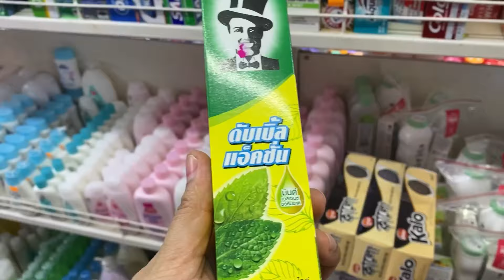অনেক পুরুনো জিনিস খুঁজে পেলাম আজ ll শিং মাছের ঝোল রান্না ll Ms Bangladeshi Vlogs ll